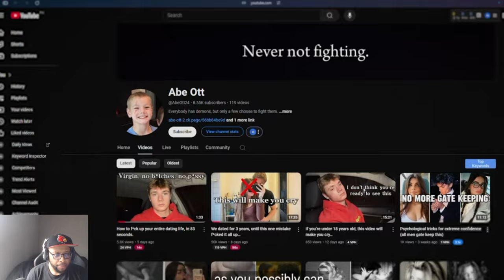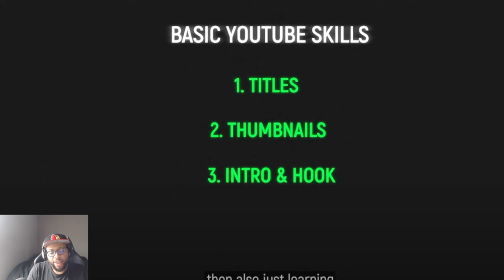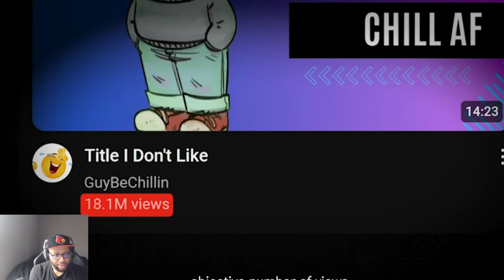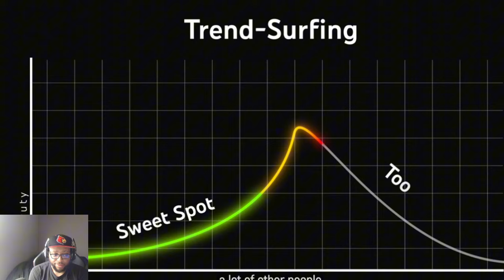18-Year-Old Full-Time YouTuber Reveals How to Grow Fast on YouTube in 2025! 🚀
Discover the secrets to YouTube success from an 18-year-old full-time YouTuber! In this video, they share proven strategies and actionable tips to help you grow your channel fast in 2025. Whether you’re just starting or looking to level up, these insights will guide you on the path to creating a thriving YouTube channel. Don’t miss this chance to learn from someone who’s achieved it at a young age!